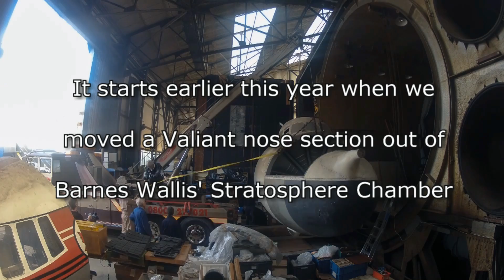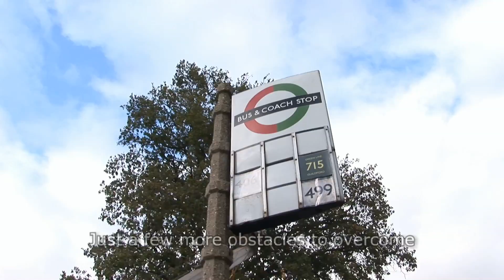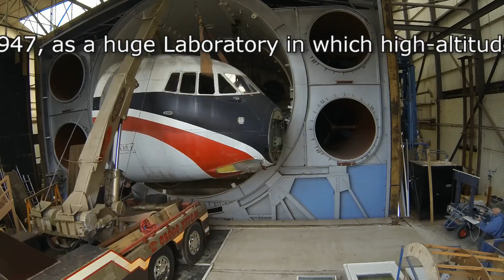Vickers Vanguard being positioned in Brooklands Museum's Stratosphere Chamber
This video shows the Brooklands recovery engineering and salvage team undertaken a difficult recovery in which a Vickers Vanguard Cockpit section is recovered and then placed in the Brooklands Museum's Stratosphere Chamber.

The historic Brooklands Stratosphere Chamber was constructed for Barnes Wallis in 1947, as a huge Laboratory in which high-altitude conditions could be simulated for research into high-speed flight. The public have never been allowed access to it, but now after much refurbishment work by Volunteers and Tradesmen, this engineering masterpiece will be open to Museum visitors at no extra charge from early in 2014